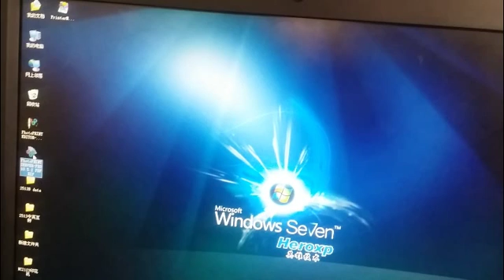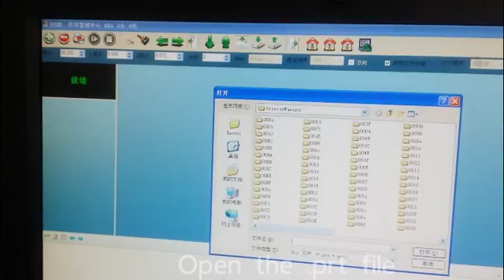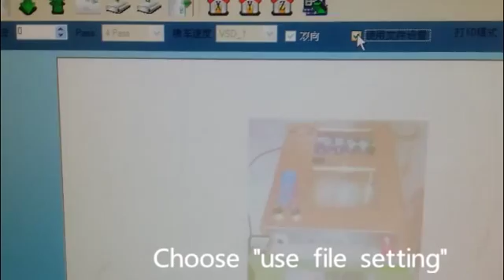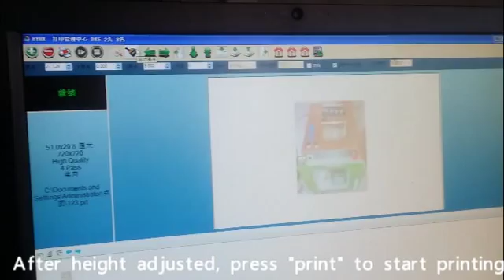Printing Process NC UV2513